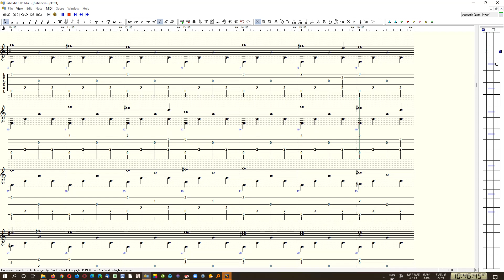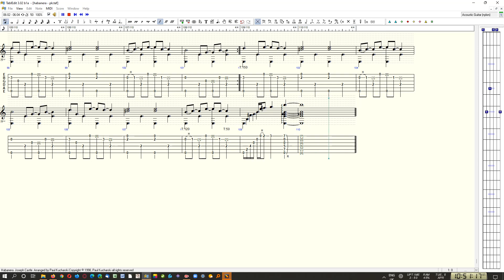"Habanera" - Paul Kucharski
"Habanera" - composed by Joseph Castle.  Here arranged by Paul Kucharski in 1998.